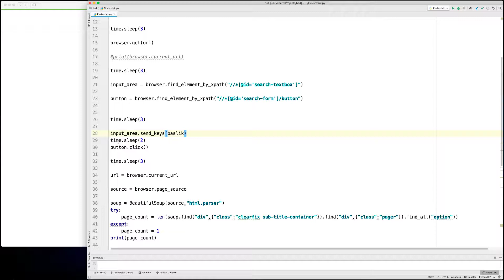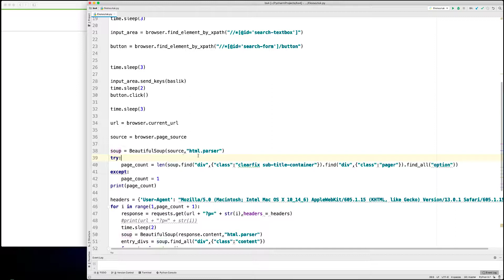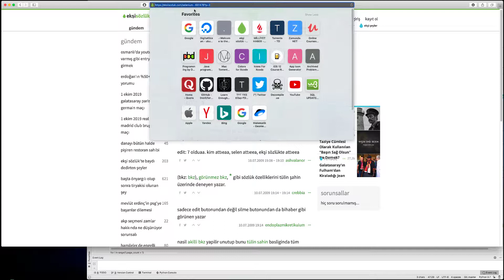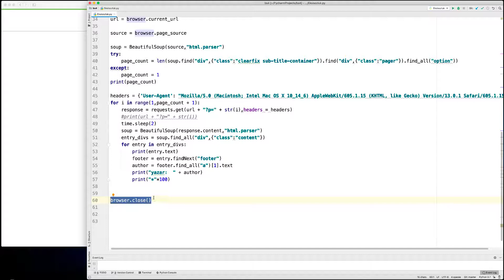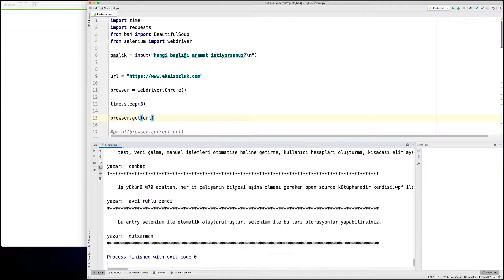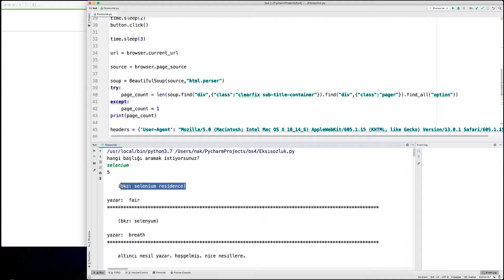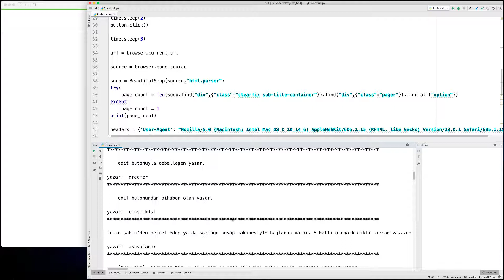Web Scraping--Selenium ve Requests ile Ekşi sözlük projesi demosu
Selenium requests ve beautiful soup kullanarak ekşi sözlük entrylerini topluca kaydeden bir program hazırladım. iyi eğlenceler...